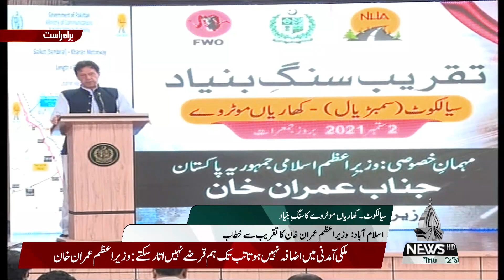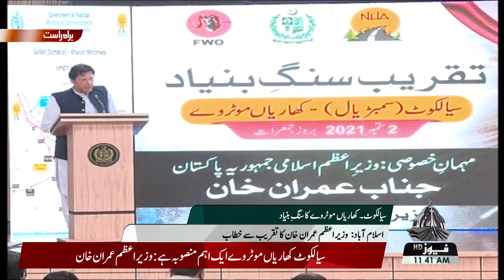PM Imran Khan Addressing Groundbreaking Ceremony | Sialkot Kharian Motorway Project | 02-09-2021